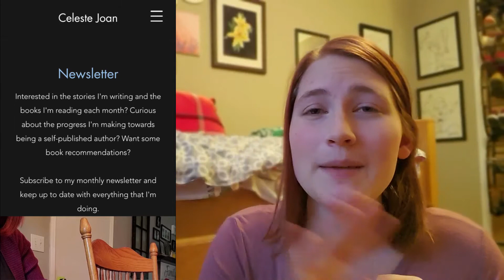I'M STARTING A NEWSLETTER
The time has come for me to start a newsletter! It'll include writing updates, book recommendations, and self-publishing updates.